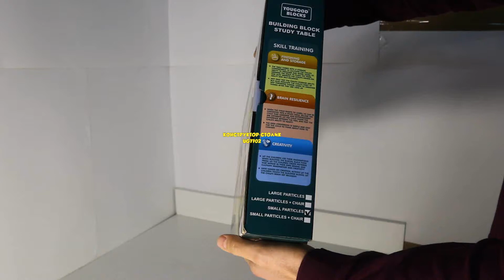Пластмассовый КОНСТРУКТОР-СТОЛИК UG7702 | Чудоленд